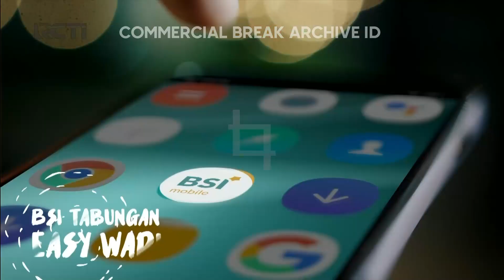RCTI HD - Jeda Iklan pada saat Petronas Malaysia Open (14 Januari 2023, 12:17 WIB)